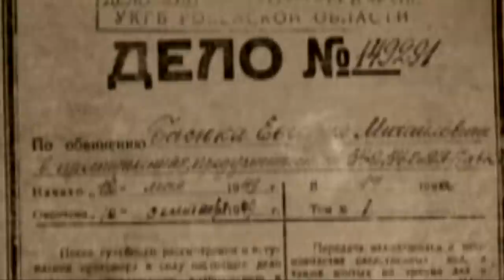"ЖДИ МЕНЯ" - СПЕЦБОЇВКИ НКДБ ПРОТИ УПА ТА НАРОДУ УКРАЇНИ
У 2009 році на популярну в РФ телепрограму Жді мєня прийшов дехто Євген Басюк - шукати свого сина. Розповів історію - мовляв, колишній працівник органів безпеки, він був несправедливо засуджений. Утім українські історики виявили, що він говорить, м'яко кажучи, не зовсім правду. Басюк - уродженець Волині, член ОУН. У 1944 - начальник штабу з'єднання УПА Холодний Яр. потрапив у полон, під тортурами дав згоду на співпрацю. Учасник спецбоївок НКДБ. Після їхньої ліквідації засуджений за численні злочини.